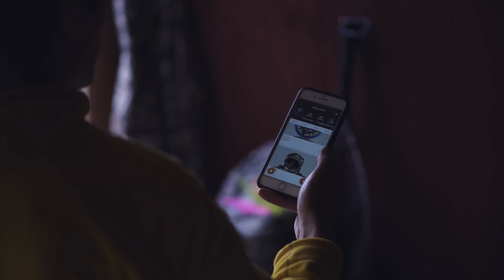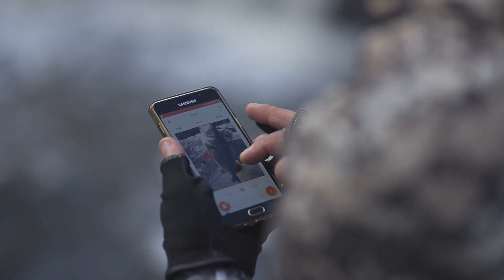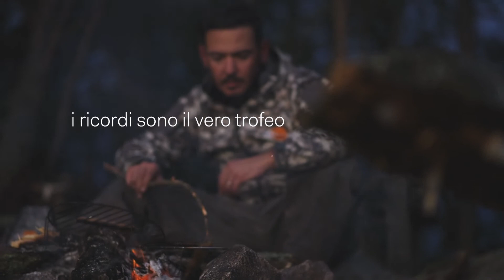Wild Society - Promo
Uno spettacolare filmato ci illustra una nuova app dedicata agli amanti della natura, Wild Society, che non potrete fare a meno di scaricare.